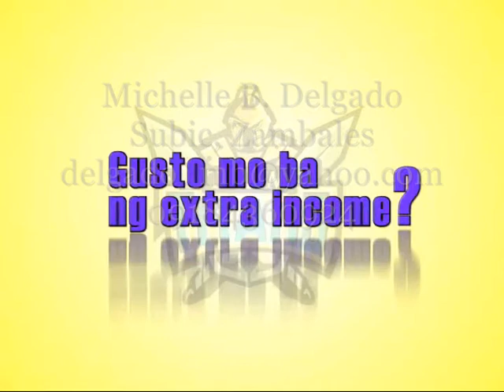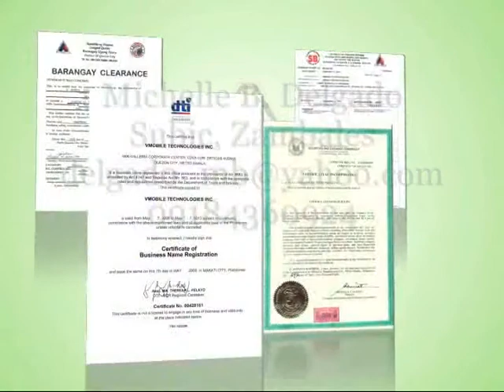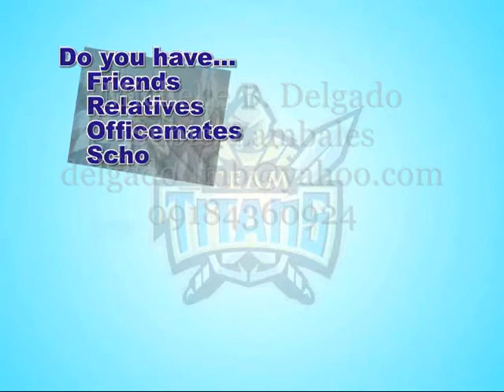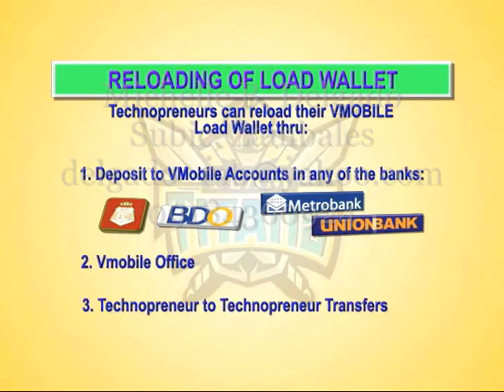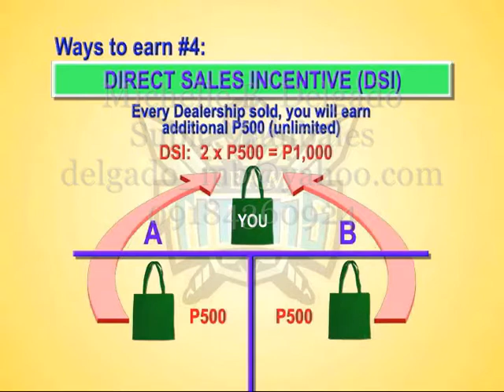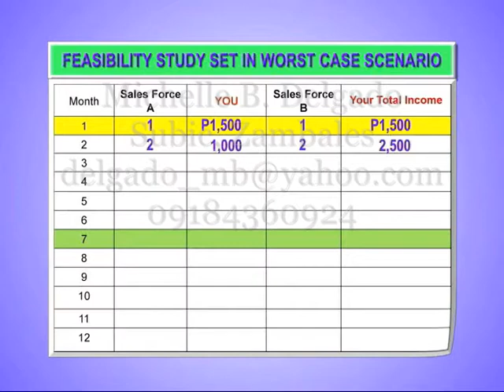Vmobile business opportunity-Subic, Zambales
Taga Subic ka ba? Gusto mo bang maging bigtime? Magloading dealership ka sa tulong ng Vmobile para pwede kang kumita ng hanggang P30,000 a day. Contact Michelle Delgado, text 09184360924